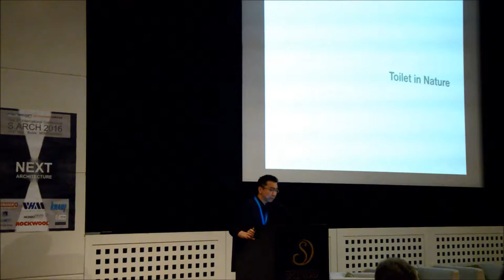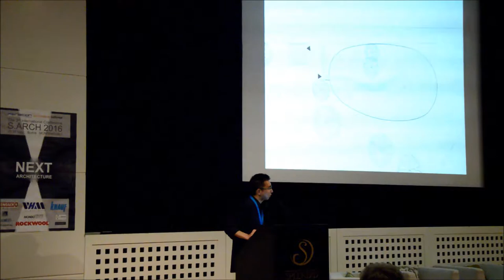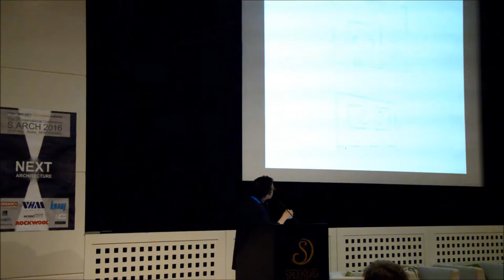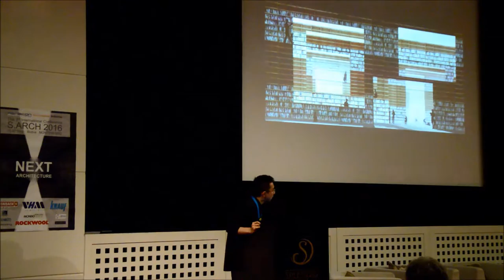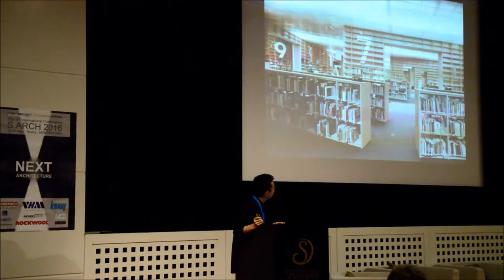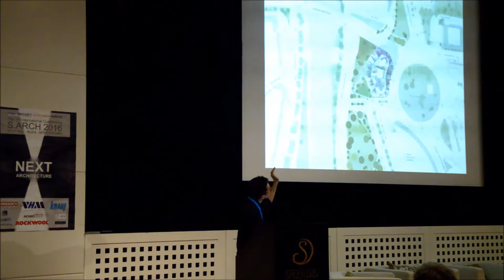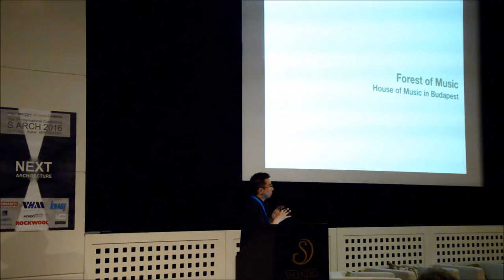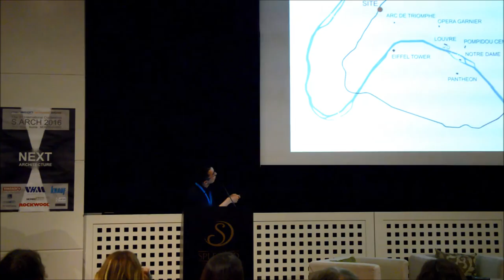Sou Fujimoto - Insights in the S.ARCH 2016 Lecture